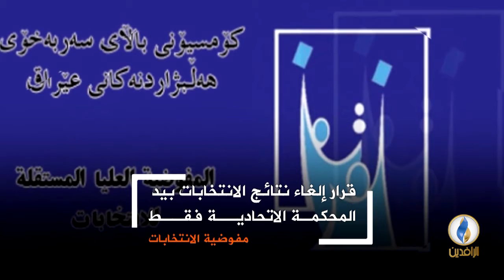انفوجرافيك | ردود الأفعال حول حادثة احتراق صناديق الاقتراع في جانب الرصافة